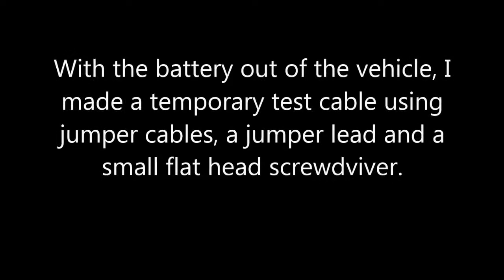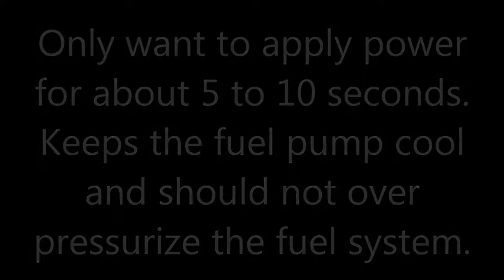2002 Toyota 4Runner 5VZ-FE Fuel Test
How we tested for leaks in the fuel system, without cranking over the engine.